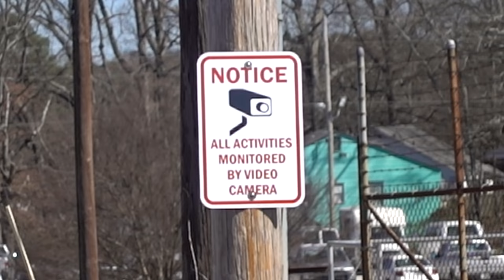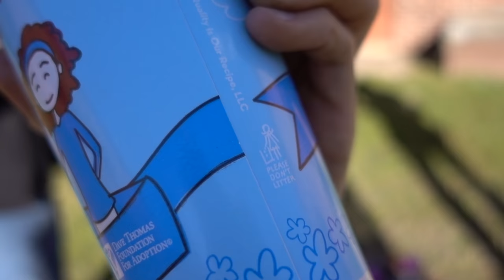Pace Maker in the Projects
DESCRIPTION INFO OVER 9000
Please Follow me :D

_MUSIC _
Chop Sui " Donny"

_ Bottle Flipping Gear _
- Most gnarly bottle ever

- KISS FC
- KISS 24A ( D shot )
- Rotor Riot Runcam (camera tilt 25°)
- TBS Core PNP50
- TBS Triumph CP antenna
- TBS Unify Pro 800mW VTx
- GoPro Session5
- Stick on Lens protector MUST HAVE!

_ Radio _
- FrSky Taranis
- Hitech Stick ends
 (5dbi Mod)
- RG316 Coax wire
- Receiver -X4r-SB

_ Tiny Drone _
- BeeBrain Flight controller
- Inductrix FPV Mine is highly modified

_ Goggles _
- Fatshark Dominator HD (Hello Kitty)
- VRx- Laforge V2
(Antennas)
- VAS Mad Mushroom
- IRC 8dbi patch

_ Charger _
- iCharger 406Duo
- 1200W Power Supply
- XT60 Balance Board
- Battery Checker

_ Spectrum Analyzer _
- RF Explorer Spektrum Analyzer

_ Long Range Gear _
- TBS Cross Fire Tx
- Cross Fire Micro Rx
- Cross Fire Diversity Rx

_ Camera Gear _
- Sony RX100v - EPIC SLOW MO footage
- RX 100 Back screen protector
- Sony Grip (must have)
- Canon G7X Mrk II
- GoPro Hero 5
- Joby Gorilla pod
- GoPro Chesty
- GoPro Head mount
- San Disk Extreme 32GB
- 6 Port 12A USB Charger

_ Editing Gear _
- Apple 13" MacBook Pro
- Keyboard Cover
- 27" iMac
- Panasonic 1TB SSD
- Final Cut Pro X
- Bose Q35
- SD card Reader for MacBook Pro
- iPhone - SD card reader

_ Tools/parts _
- 8mm Ratcheting Wrench
- Metric Tool Kit
- Metric Hex tool kit
- TS100 Field Soldering Iron (literally, best thing I have ever purchased)
- Electrical Tape
- Clear Heat Shrink
- USB tuning cable
- Lipo to USB field charger
- Lipo Checker